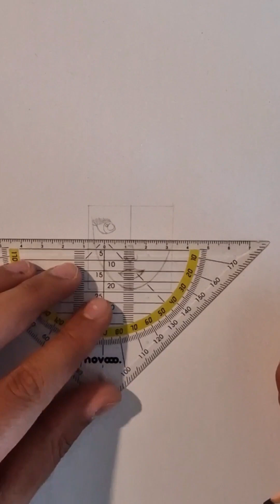How to draw Barbie (: